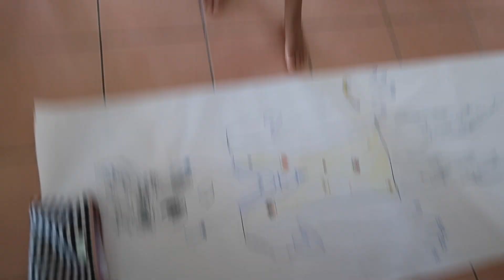COVID is no joke | isolation | vlog